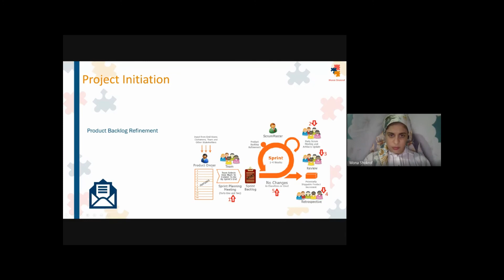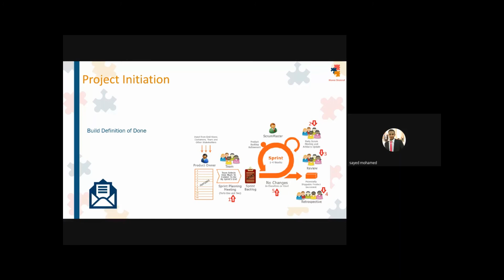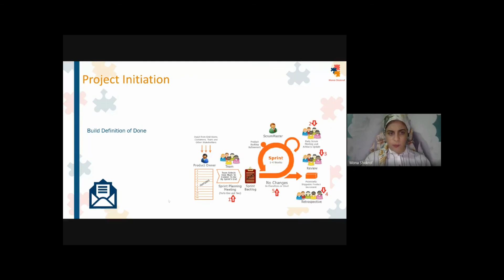How to define a definition of done for your team (بالعربي)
ازاي التيم يقدر يعرف شغله ان خلاص خلص ويقدر يتنقل للخطوة اللي بعد كدا
how each team can define a done definition that makes their work eligible to move to next step
agileلتعلم المزيد عن ال
Scrum Master Professional Certification بالعربي